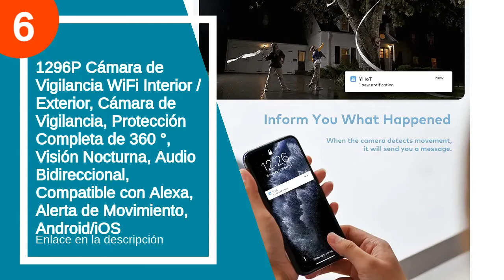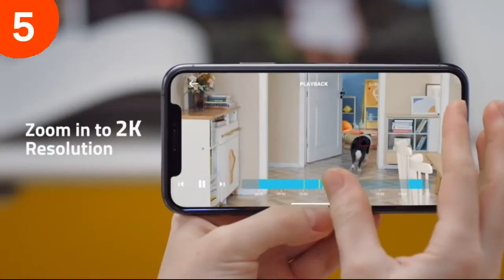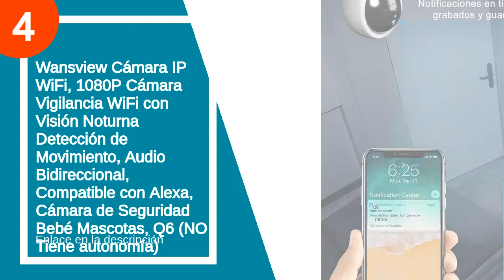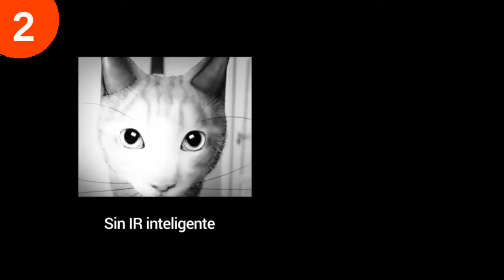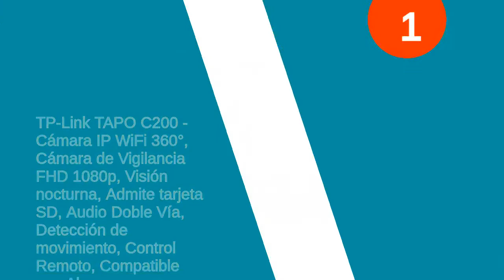Los 6 mejores tapos camara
✋  Aquí están los 6 mejores tapos camara disponibles en el mercado.

🔽🔽🔽 ENLACES DE COMPRA TAPO CAMARA 🔽🔽🔽

6) 1296P Cámara de Vigilancia WiFi Interior / Exterior, Cámara de Vigilancia, Protección Completa de 360 °, Visión Nocturna, Audio Bidireccional, Compatible con Alexa, Alerta de Movimiento, Android/iOS

5) eufy 2K Cámara Vigilancia WiFi Interior, cámara IP Interior,Cámara de Seguridad Pan-Tilt Enchufable, Reconocimiento de Personas, con Asistente de Voz, Sensor de Movimiento, HomeBase No es Necesario

4) Wansview Cámara IP WiFi, 1080P Cámara Vigilancia WiFi con Visión Noturna Detección de Movimiento, Audio Bidireccional, Compatible con Alexa, Cámara de Seguridad Bebé Mascotas, Q6 (NO Tiene autonomía)

3) Xiaomi Cámara Mi 360° (1080p), cámara de vigilancia, Vista a 360°, resolución 1080p, detección Humana AI, Control de Voz, Soporte tecnología WDR, Blanco, versión Italiana

2) EZVIZ Cámara de Vigilancia 1080P WiFi Interior Cámara IP Domo 360º PTZ, Visión Nocturna, Detección de Movimiento, Audio Bidireccional, Compatible con Alexa y Google, Andriod/iOS, C6N

1) TP-Link TAPO C200 - Cámara IP WiFi 360°, Cámara de Vigilancia FHD 1080p, Visión nocturna, Admite tarjeta SD, Audio Doble Vía, Detección de movimiento, Control Remoto, Compatible con Alexa

00:00 - Intro
00:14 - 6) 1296P Cámara de Vigilancia WiFi Interior / Exterior,...
00:59 - 5) eufy 2K Cámara Vigilancia WiFi Interior, cámara IP...
01:59 - 4) Wansview Cámara IP WiFi, 1080P Cámara Vigilancia WiFi...
03:02 - 3) Xiaomi Cámara Mi 360° (1080p), cámara de vigilancia,...
03:29 - 2) EZVIZ Cámara de Vigilancia 1080P WiFi Interior Cámara...
04:08 - 1) TP-Link TAPO C200 - Cámara IP WiFi 360°,...